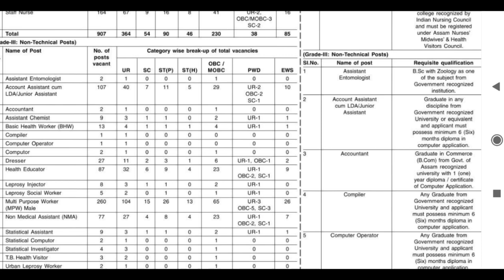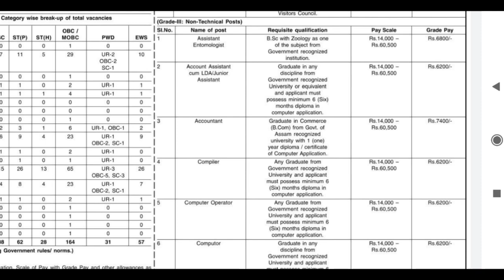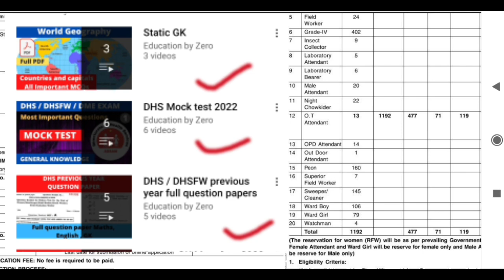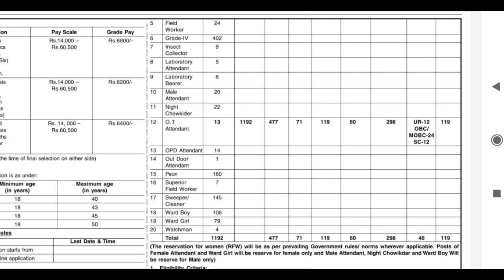Dhs exam date update 2022 | DHS ৰ পৰীক্ষা‌ কেতিয়া হ'ব ?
Dhs exam 2022 date update. Today health minister keshab mahanta said that dhs exam may with held in November month. dhs exam date is not clear yet but most probably exam will be conducted in the next month. I think dhs grade 3 and grade 4 exam will be conducted on same date.